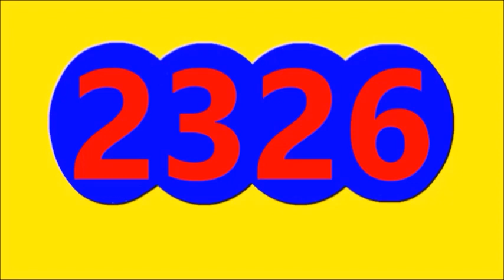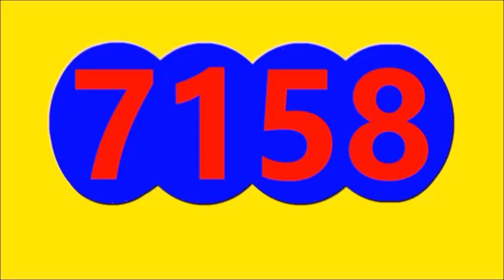RESULTADOS SORTEOS DE LOTERIAS Y CHANCES DE HOY MARTES 6 DE SEPTIEMBRE DEL 2022